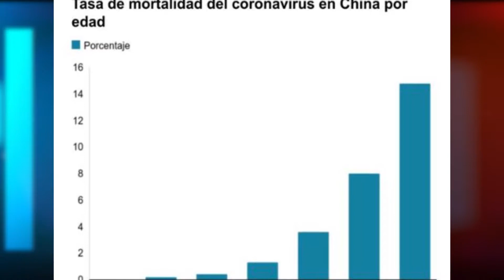MORTALIDAD CORONAVIRUS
El covid - 19 también llamado coronavirus, se ha expandido a todos los continentes con excepción de la Antártida, los casos de muerte registran el 2 % de la población contagiada con el virus, el Dr. Ramón Aguirre nos habla de este tema que en la actualidad preocupa al mundo entero.